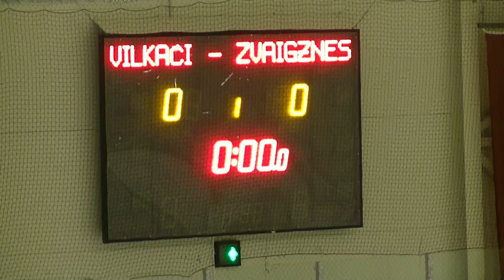HK Zvaigznes - HK Vilkači (PAFBET LHL Zemgale Amatieri)